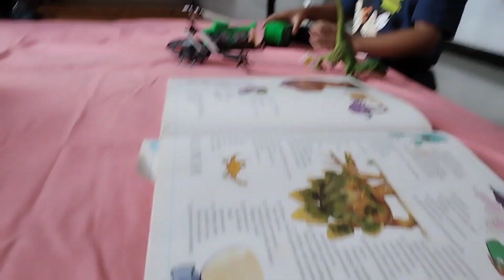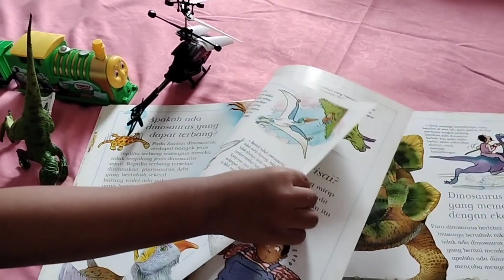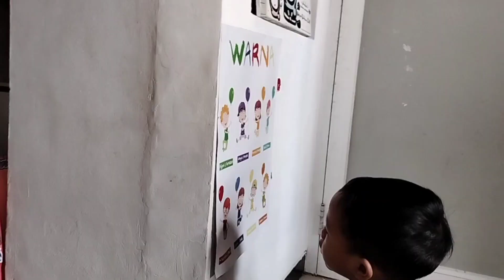SERUNYA MAIN DAN BELAJAR DIRUMAH